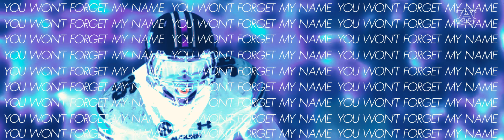Auburn Football: 2017 A-Day Intro Video